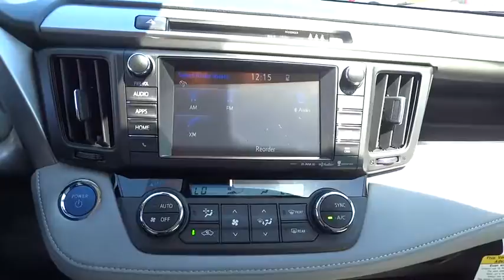2017 Toyota RAV4 Hybrid Carson City, Reno, Northern Nevada, Dayton, Lake Tahoe, NV 58884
2017 Toyota RAV4 Hybrid
2017 Toyota RAV4 Hybrid XLE - Stock#: 58884 - VIN#: JTMRJREV2HD117399